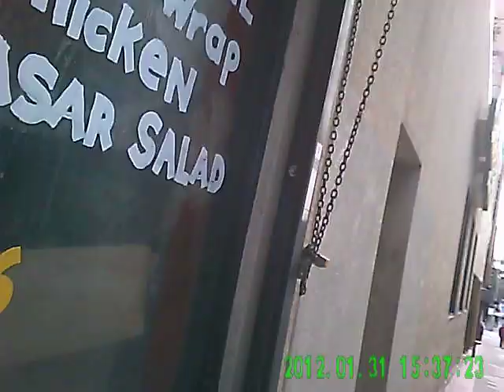GRSE! Atlanta 00feb12 Kush Pop w/ Marcus Tolbert, Sadarius Monroe, James Reynolds, Kevin Senior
James Reynolds or James Clark